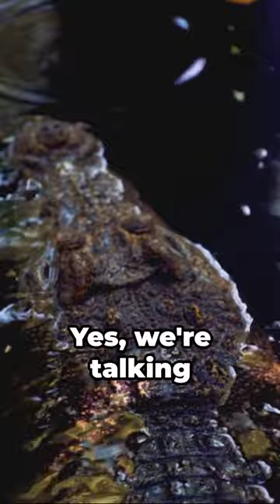Crocodiles Unveiled - Top 5 Curiosities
🐊💧 Plunge into the predatory world of crocodiles with our latest short! Discover the top 5 curiosities that highlight the power, intelligence, and ancient lineage of these incredible reptiles.